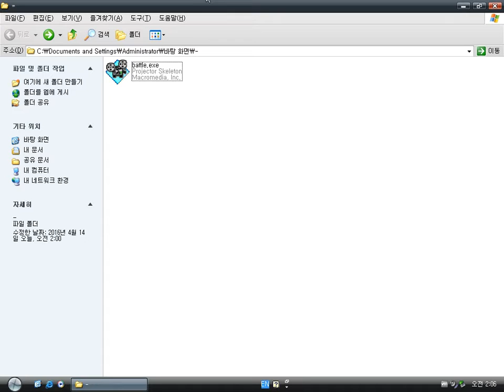Old Windows game - Mulan battle (1998)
Mulan is a Walt Disney animation released in 1998.
You fend off attack of Huns not to approach.